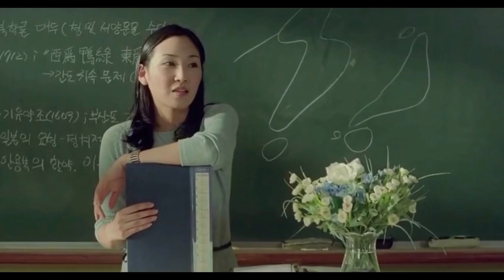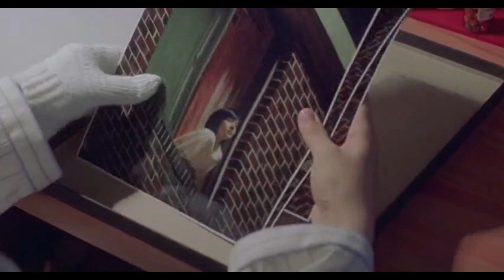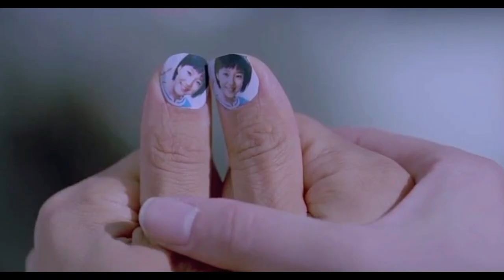...ing (2003) Love Story Explained in Hindi | Korean Movie Explained in Hindi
...ing Full Movie Explained in Hindi | Hollywood Movie Explained in Hindi

Ending Explained
Story Explain
...ing Movie Explained In Hindi
Explained In Hindi
taless

...ing MOVIE HINDI EXPLANATION
Hollywood Movie Explained in Hindi
...ing Ending Explained
...ing Explained
...ing Movie Explain in Hindi
horror movie hindi explanation
...ing Movie Explained
...ing Ending Explained In Hindi
...ing Hindi Explanation
...ing Ending Explain in Hindi
...ing Explained In Hindi
...ing Movie Explainer
...ing Story Explain
...ing Full Movie Story Explain in Hindi
Dark Season 3 Explained
Haunting Tube
Ending Explained In Hindi
Explained
Movie Explained in Hindi
...ing Movie Story Explained in Hindi
...ing Story Explained
...ing Full Story Explained
...ing Movies Explain in Hindi
...ing Movies Explained in Hindi
...ing Movie Ending Explained in Hindi
...ing Full Movie Explained
...ing Full Movie in Hindi
...ing Movie Explained
...ing 2003 Movie Explain In Hindi |
...ing 2003 Ending Explained in hindi
#...ing
#...ing2003
horrormovieexplained in hindi
#...inginhindi
#...ingexplainedinhindi

Filmi Indian
hollywood explained in hindi
movies explained
...ing hollywood movie in hindi
movie explained
endingexplainhindi
...ing in hindi
movie hindi explained
...ing full movie
hollywood movie
explained in hindi
Audition (1999) Ending Explained | Haunting Tube
The HOLE in the Ground Explained in 13 Minutes | Haunting Tube
taiwanese movie explained in hindi

Don't miss this video.This is one of the best taiwanese love story mystery thriller movie narration.
...ing released in the year 2003.